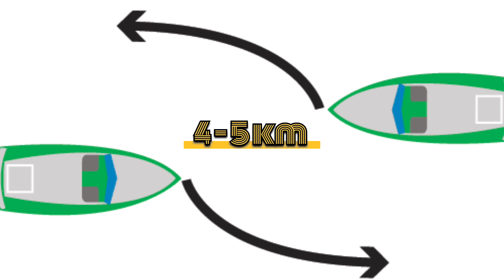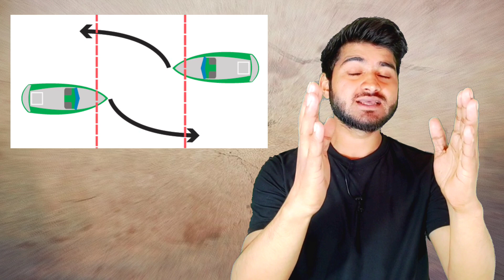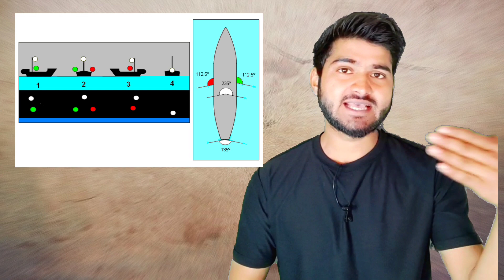why ships don't have headlights explain || how they travel without headlights exposed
Note:-
This video is purely fans-made Or education purpose only.

Raghu vrds
from - india raghu vrds